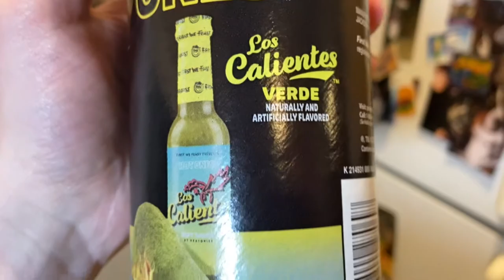Pringles® HOT ONES® LOS CALIENTES VERDE Chips Review! 🥵🔥| Part 2